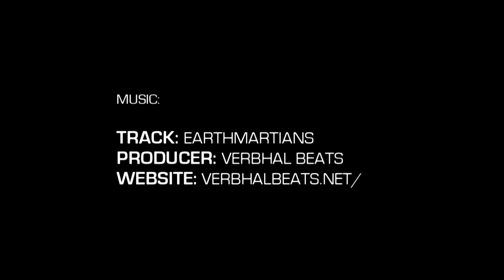6'2" Dondre' Johnson Phenom Highlight Package (Phenom Hoops Challenge)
Dondre' Johnson | 6'2"
Panther Creek High School (NC) Class of 2016
Juice All Stars Hampton 17U